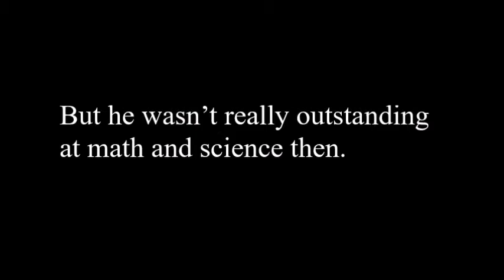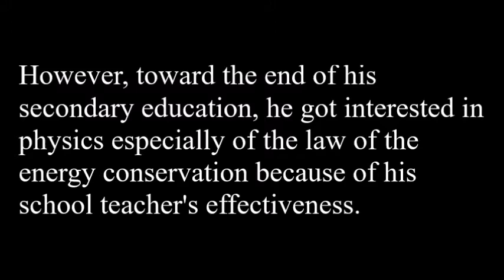Max Karl Ernst Ludwig Planck (1858 – 1947) His life